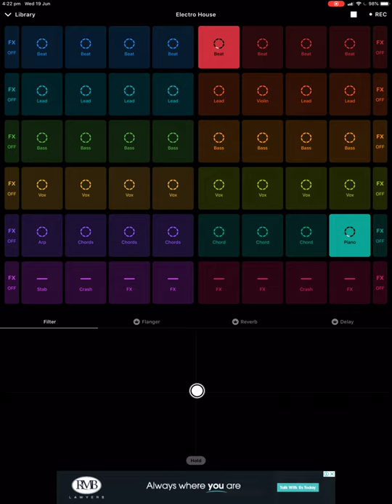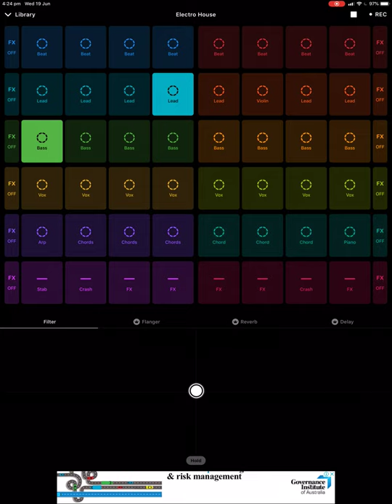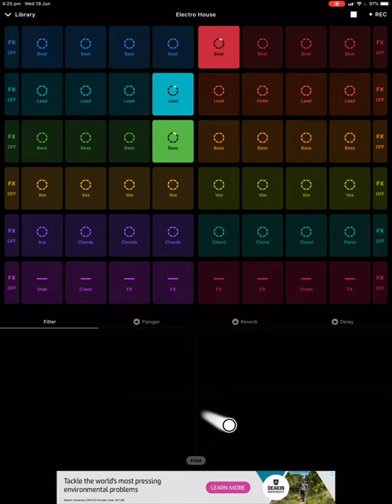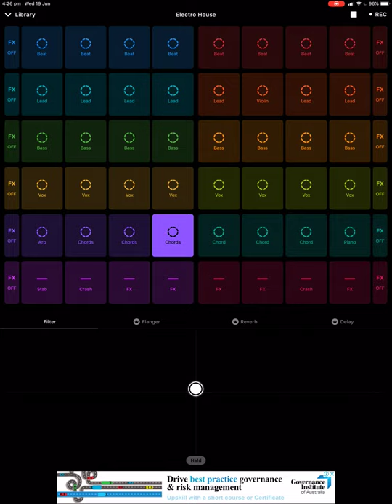Cameron - World Around Me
It’s a song